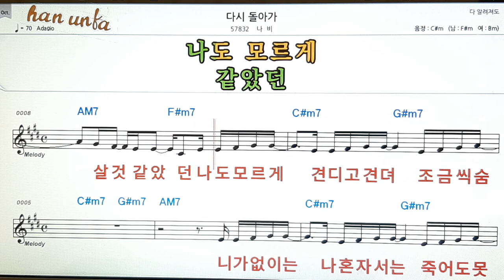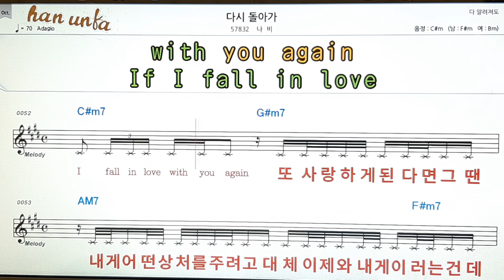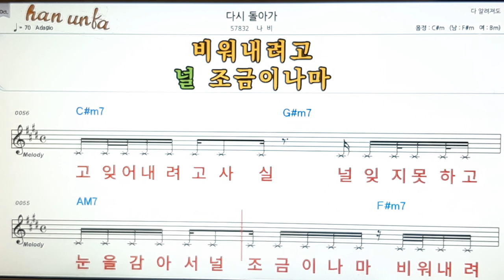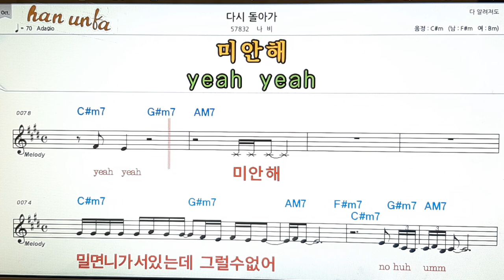다시 돌아가/나비👍노래 반주, 코드 악보,가라오케💋Karaoke*Sheet Music*Chord*MR